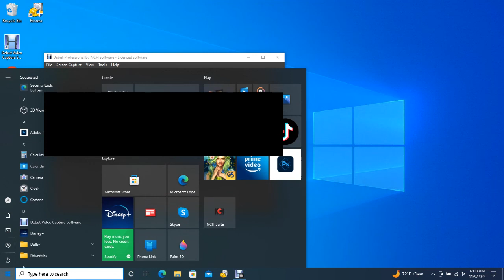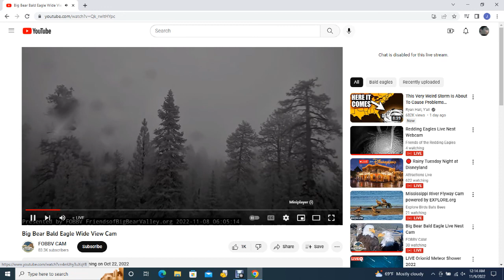Big Bear Bald Eagles 11/08/2022 21:33